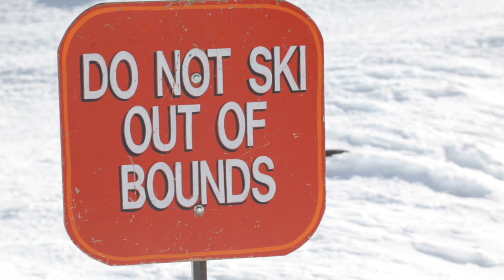ONE-DAY SKIING AROUND THE WORLD. Best Ski and snowboard resorts 2022.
BEST MOMENTS TRAVEL present: ONE DAY SKIING AROUND THE WORLD, emotional journig around the world: USA Austria,Switzerland, Finland; Ski Snowboarding;

We support our artists.

Soundtracks:
- Oliver Micheal / Homecoming
- Oliver Micheal / Running in the Dark
- Katrina Stone / Best of Luck (no lead voice)
- SLPSTRM / Roadside Rodeo
- Alex Grohl / Breath of light
- Gruber / Beautiful Desolation
- NM / Let me (no vocals)
- Russo / Start me up
- ANBR / Singularity_1

Best Moments Spece promotes and supports new artists (musicians/labels, composers, producers, photographers/filmmakers) who want to create a fan base. Send your song or video to us.

© Copyright by Best Moments Space - Please Do Not Reap